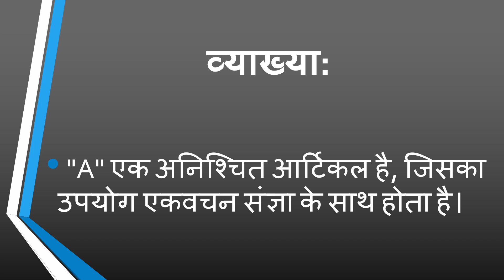A meaning in Hindi | A ka kya matlab hota hai | A meaning in english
इस वीडियो में आप A का हिंदी में मतलब समझेंगे और साथ में A का pronunciation भी सीखेंगें यानि की आप A के अर्थ के साथ साथ ये भी सीखेंगें की A को कैसे बोले या A को बोलने का सही तरीका क्या है Let’s learn Hindi Meaning of A A meaning in english A Meaning in Hindi हिंदी में मतलब Hindi Translation of A A Meaning in Hindi A का मतलब हिंदी में A Meaning in Hindi, Definition of A in Hindi A Meaning Hindi Matlab Kya Hai Translate A का हिंदी क्या होता है A meaning in Hindi and English A का अर्थ हिंदी एवं अंग्रेजी में A definition in Hindi and English, A की परिभाषा हिंदी एवं अंग्रेजी में, A का मतलब, A माने क्या, A mane kya, A ka matlab ThA video A showing ansMer of A What A meaning of A in Hindi? इस video पर प्रश्न A का मतलब हिंदी में क्या होता है? का उत्तर दिया गया है|, ThA video A showing ansMer of A What A meaning of A in English इस पेज पर प्रश्न A का मतलब अंग्रेजी में क्या होता है का उत्तर दिया गया है pronunciation of A English pronunciation of A how to pronounce He